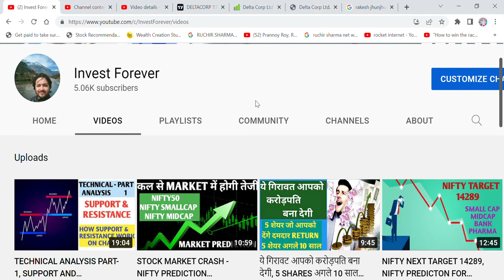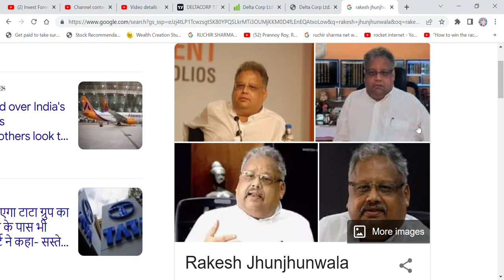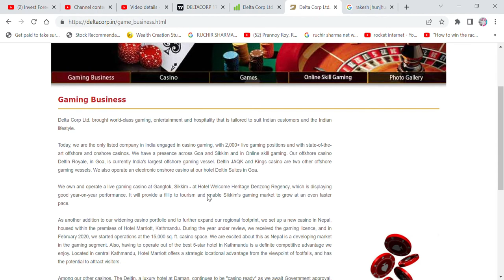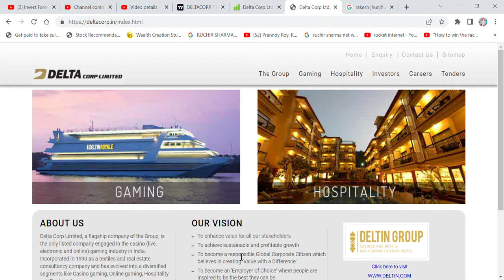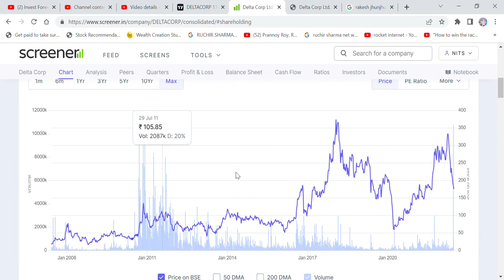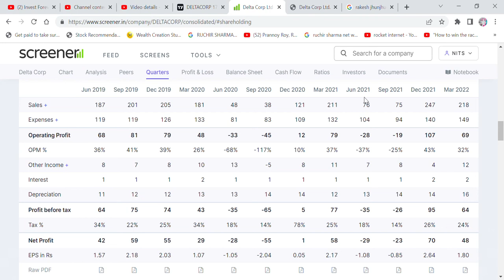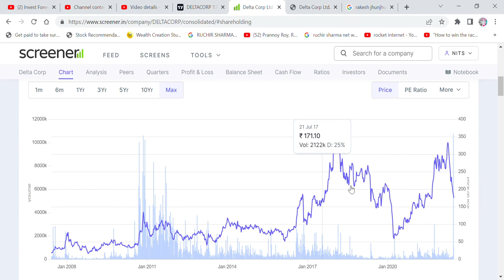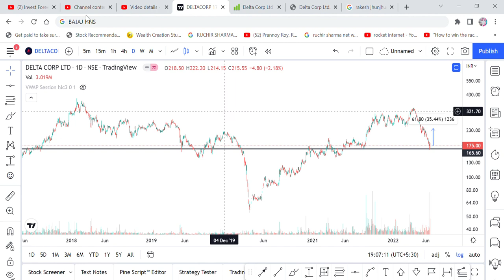STOCK OF THE WEEK- DELTA CORP, SWING TRADE FOR 30% RETURN, RJ SOLD DELTA CORP SHOULD YOU BUY?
WHY DELTA CORP STOCK CRASH?